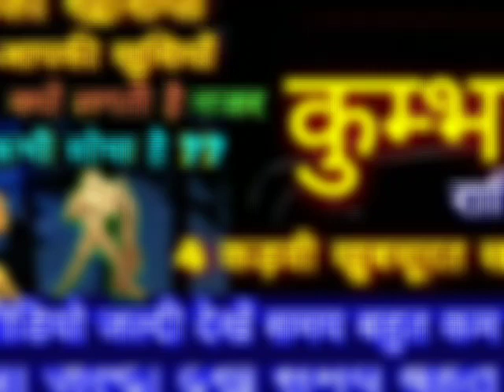कुम्भ राशि वालों आपकी खुशियों को क्यों लगती है नजऱ कभी सोचा है आपने! 4 कड़वी खुबसूरत सच! Aquarius